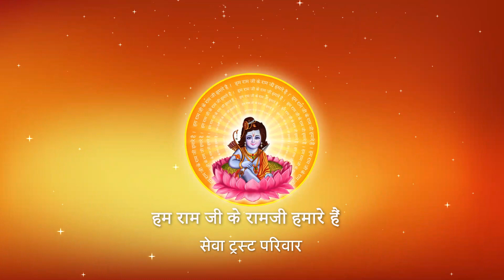Shri Ramkatha I Pujya Prembhushanji Maharaj I Laxmi Mandir Kolkata I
Katha Summary:
मनुष्य मात्रा की समस्या और सहज समाधान    LaxmiMandirkatha  4
Pujyashri’s Ram Katha in LaxmiMandir - Kolkata

II*II*II*II*II*II*II*II*II*II*II*II*II*II*II*II*II*II*II*II*II*II*II*II*II*II*II*II*II*II*II*II*II*II*II*II*II*II*II*II*II*II*II*II*II*II